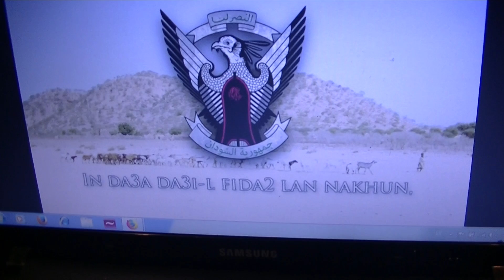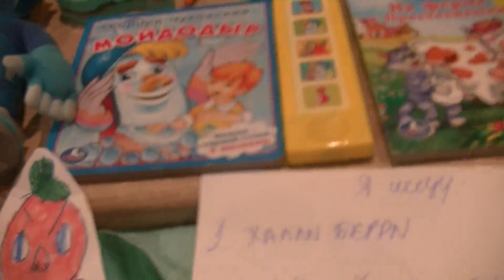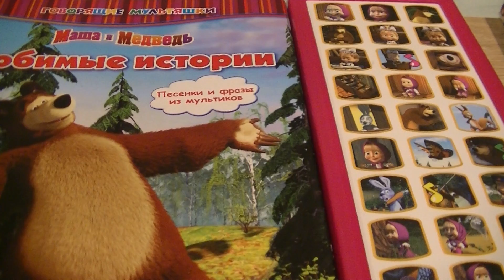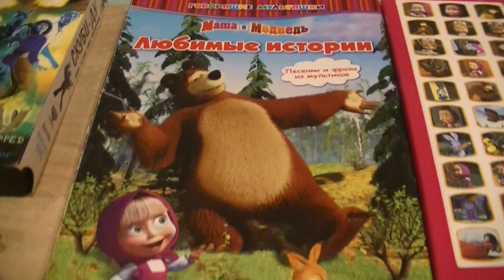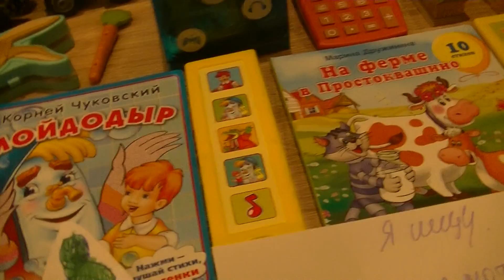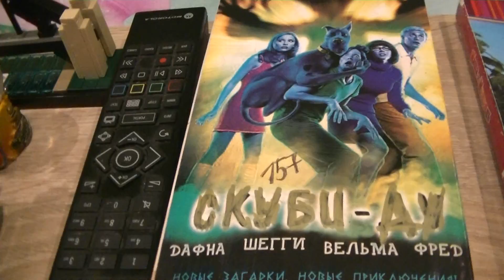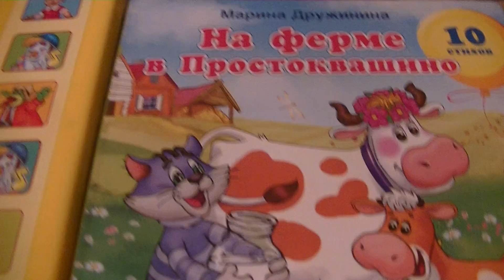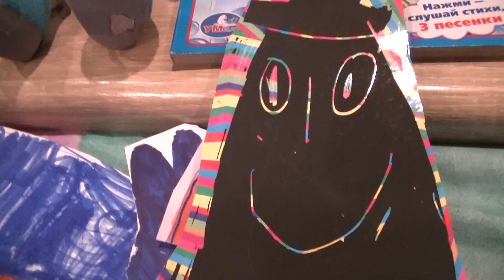PLAY I SPY GAME WITH JOHN CENA WRESTLER SCHOOL AND MARKUSS 76! (NEW SCHOOLERS IN THE CLASS!)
МАЛЕНьКИЙ ИСКАТЕЛь В СУПЕР ШКОЛЕ ВРЕСТЛЕРОВ ДЖОН ЦЕНА И МАРКУСС 76. (НОВЫЕ УЧЕНИКИ В КЛАССЕ!)